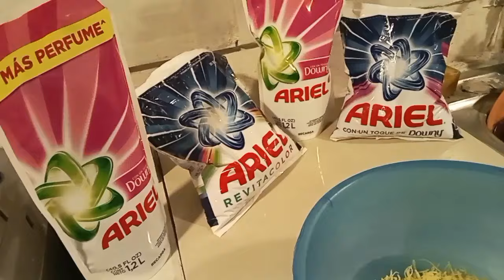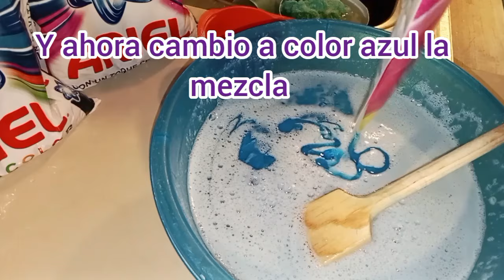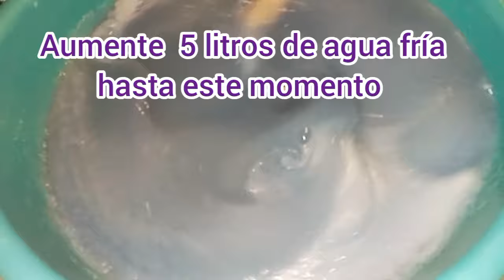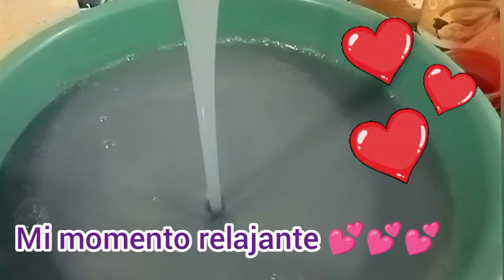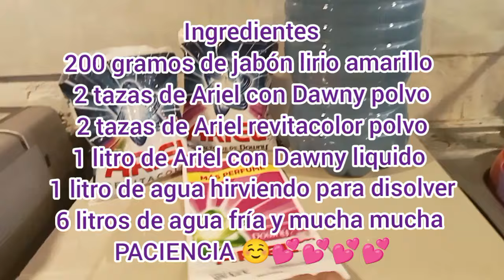TRILOGIA ARIEL EN JABON LIQUIDO QUITAMANCHAS PARA TODO TIPO DE ROPA